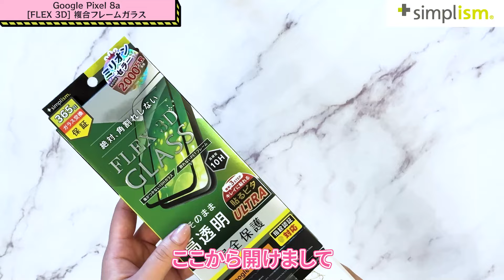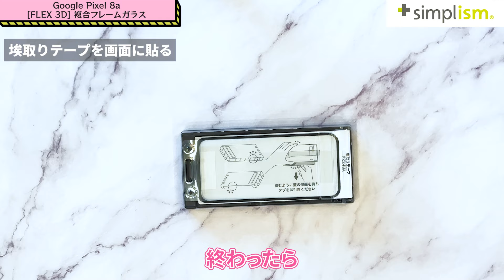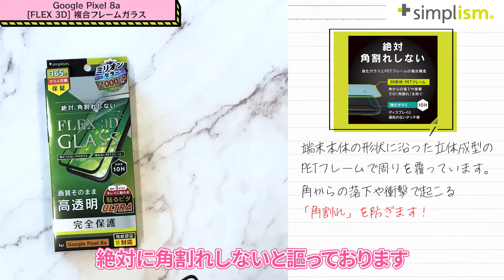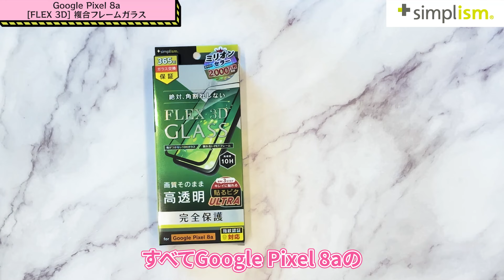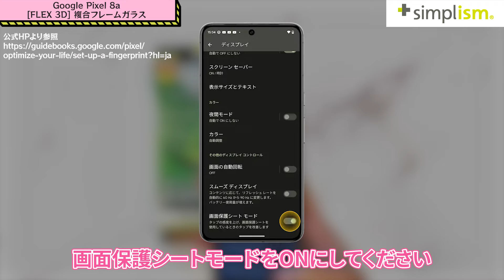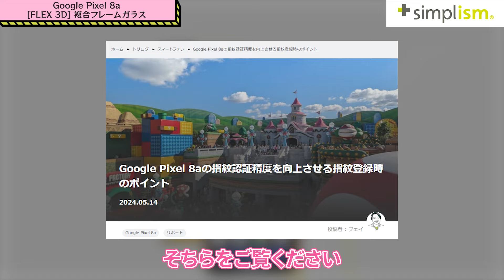Google Pixel 8aのおすすめ保護ガラス（フィルム）は一番売れてるFLEX 3Dで決まり！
ちなみに私は高透明派です。

指紋認証がうまくいかないときの対処法

【動画の目次】
0:00 ダイジェスト
0:13 オープニング
0:41 本編スタート
1:18 貼るピタULTRA実演
3:27 絶対角割れしない画面保護ガラス
4:17 指紋認証対応か実践
5:20 指紋認証がうまくいかないときは…対処法！
6:04 バリエーション豊富
4:01 ストラップホール
4:23 音圧が大きくなるサウンドホーン
5:15 エンディング

2回目以降ご利用の方も、動画内で紹介した製品を配信日から1ヶ月限定で50％OFFでお買い求めいただけます✨

Google Pixel 8a [FlipNote] 耐衝撃フリップノートケース
にのみ使える

毎週配信中！
トリニティのいろんな魅力をお届けします☺️

配信テーマ募集中！🎥
トリチャンの今後の配信内容を募集しております😊
この製品紹介してほしい！　トリニティのここが気になる！など
聞きたいことがありましたらぜひコメントお願いいたします。